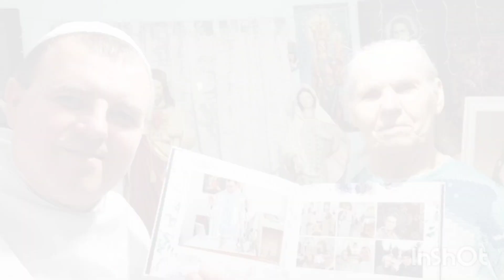Вітаю мою Кохану Матусю з 77 днем народження - 12 квітня 2021